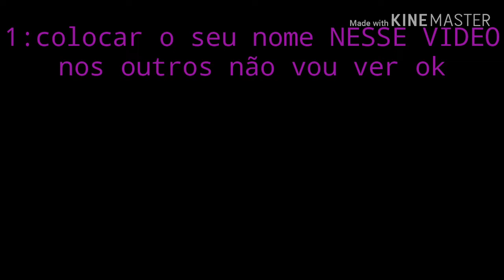Regras do sorteio